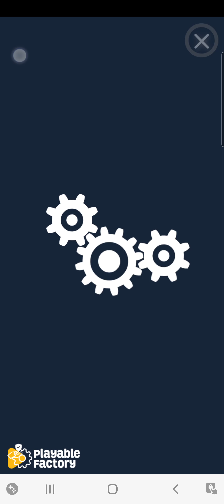HOLIDAY HAVOC/KARMA LEE SHADOW WALKER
Hello Jamie here and with another video. Still sticking with HOLIDAY HAVOC and KARMA LEE, but with the Shadow Walker skin now, doing a run this time.